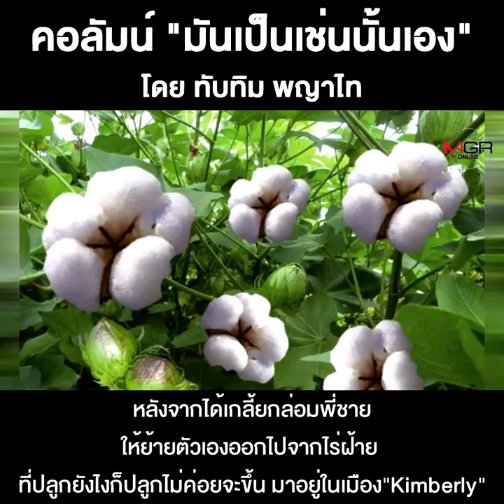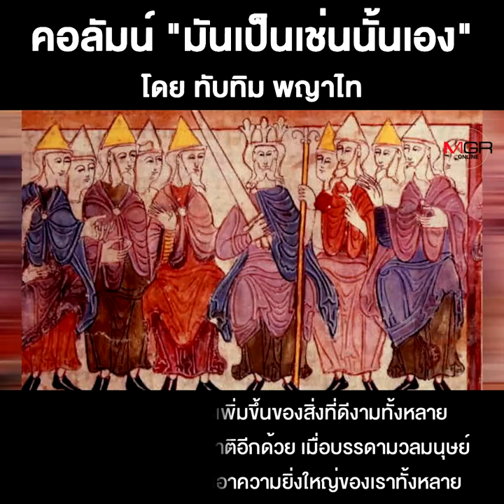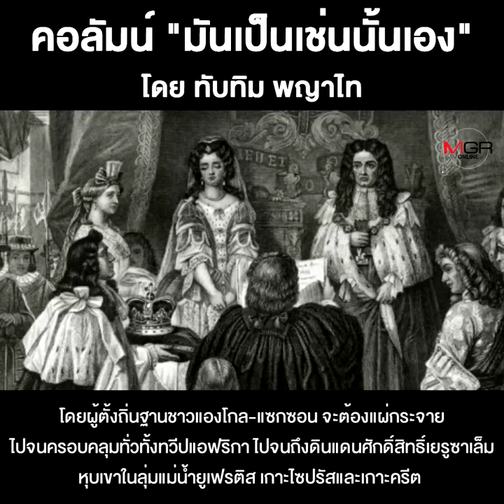บุรุษผู้คิดจะจัดตั้ง “รัฐบาลโลก” (2)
ชื่อคลิป : บุรุษผู้คิดจะจัดตั้ง “รัฐบาลโลก” (2)